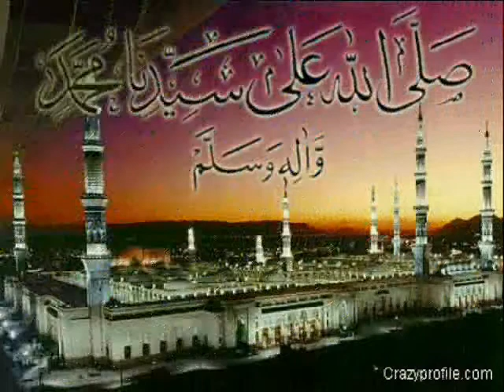يا رب صل - صلى الله عليه وسلم